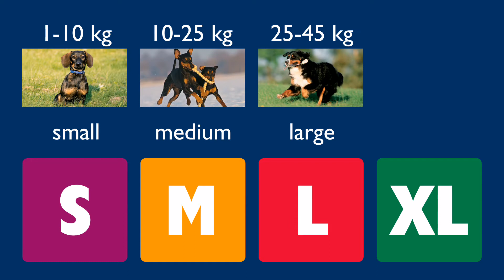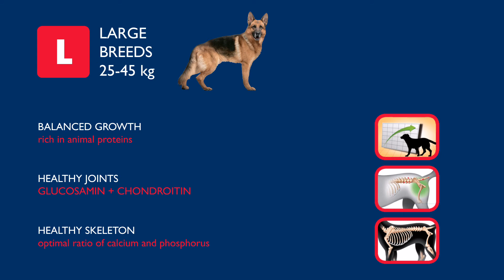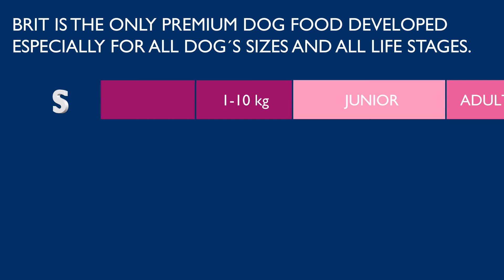BRIT Premium Pet Food